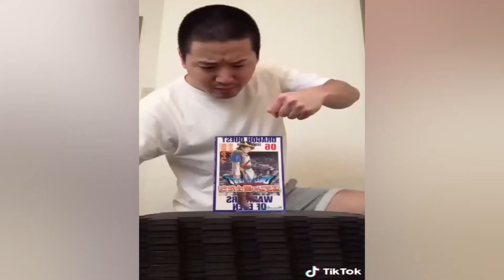Mr.Emoji Funny Video 😂😂😂 |Mr.Emoji Animation Best Shorts April 2024 Part16